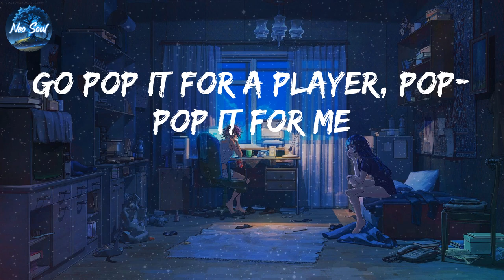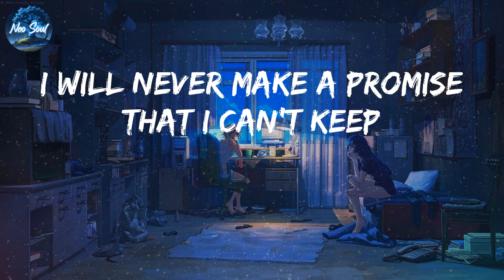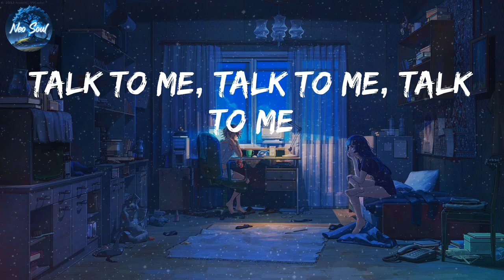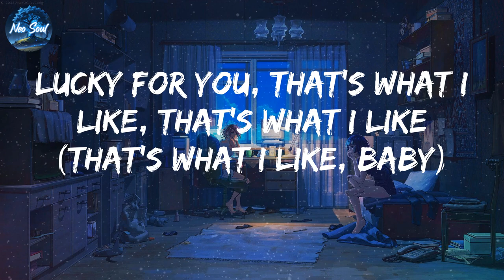Bruno Mars - That's What I Like (Lyrics)